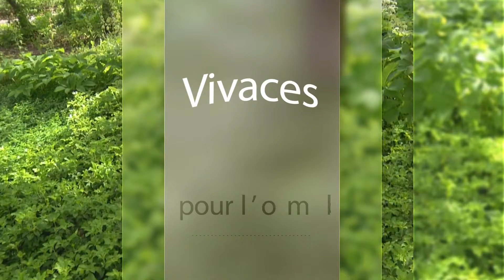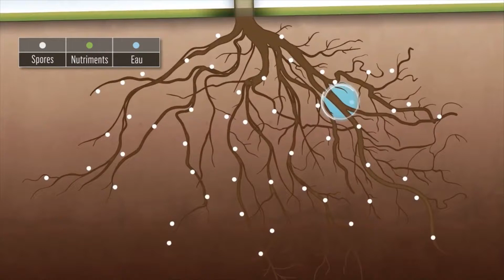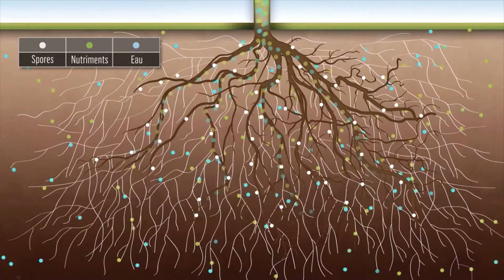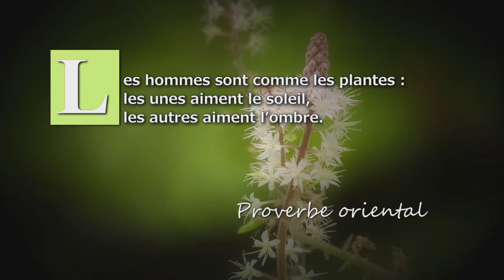Les vivaces pour l'ombre | Dans mon Jardin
Larry nous présente les différentes options vivaces pour l'ombre. Aussi, on parle de mycorhizes  pour les fleurs avec Myke.

DANS MON JARDIN AVEC LARRY HODGSON

Ne manquez pas les conseils du célèbre Jardinier paresseux Larry Hodgson. Trucs, astuces, histoires et anecdotes, mais surtout, beaucoup d'informations pour réussir un jardin ou potager parfait... et sans effort.

L'émission Dans mon jardin avec Larry Hodgson tourne principalement ses émissions au Jardin Botanique Roger-Van Den Hende, à Québec. Pour de plus amples informations sur ce merveilleux paradis fleuri et ses activités hebdomadaires, consultez la page Facebook!

Animation
Annie Marcoux

Spécialiste
Larry Hodgson

Réalisation
François Laprise